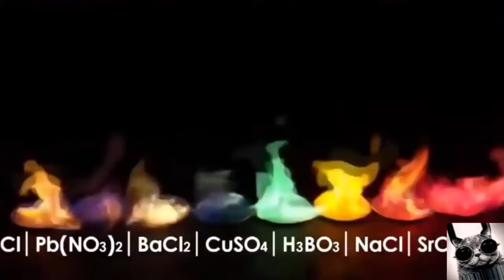Funny Videos #2 - Super FUNNY